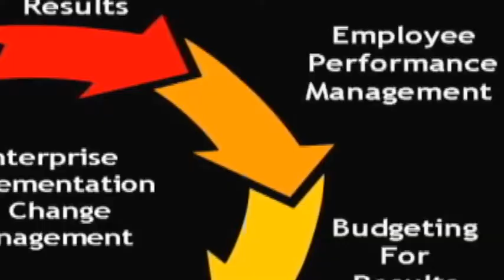REINVENTING GOVERNMENT, WAYNE COUNTY MI